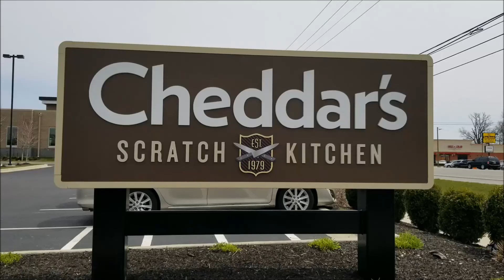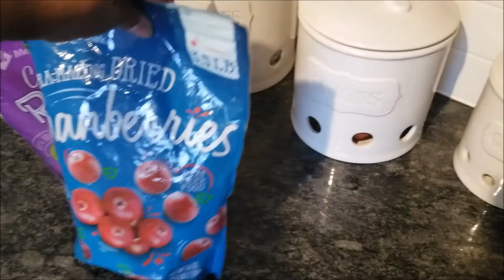Friends and good food | Cheddar's Scratch Kitchen | Growing calamansi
Meeting friends and eating at Cheddar's Scratch Kitchen and Growing calamansi

Bitcoin BTC Wallet Address:
3Pfzxng6kMwwypKJR4bC87NfUUuHefiiig